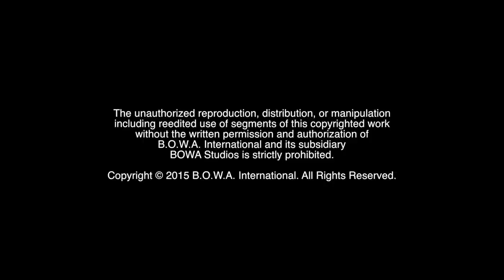THE GRAND BUDAPEST HOTEL (OSCAR WINNER: Best Makeup & Hairstyling)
Who is this year's ACADEMY AWARD Winner for the Oscar for Achievement in Makeup and Hairstyling? Find out on this edition of CPN (Constant Positive News). This segment of CPN Awards coverage proudly recognizes those who positively pursue their life's passion.

BOWA Studios
12080 Southwest 127 Avenue
Suite 305